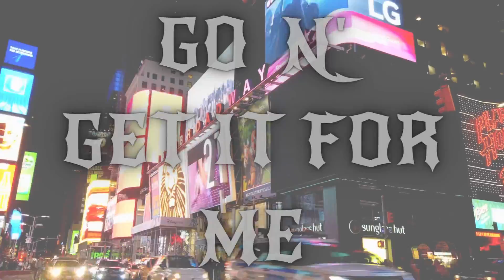Spilla Little More Lyric Video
My Latest Release Little More Lyric Video!!! This what im hustlin for!!!